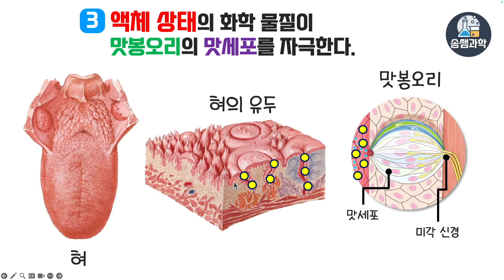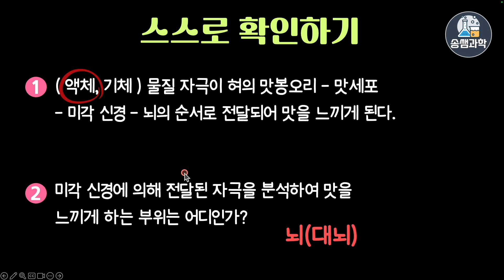[중3-자극과 반응]4-3-5.맛을 느끼는 과정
♬ Tag.

♬ Info.
▶ 영상 내용
맛을 느끼는 과정을 같이 한번 살펴보겠습니다.

1. 참고 출판사 : 동아교과서, 비상교과서, 미래앤교과서 등
2. 이미지 및 아이콘 출처
 - AI 이미지(Chat GPT 유료, Bing Chat-Copilot)
3. 음원 출처

4. 실험 영상, 현장 수업 영상에 사용된 자막 및 AI음성은 Vrew 유료버젼을 사용하여 제작하였습니다.

♬ Music.

♬ Timestamp.